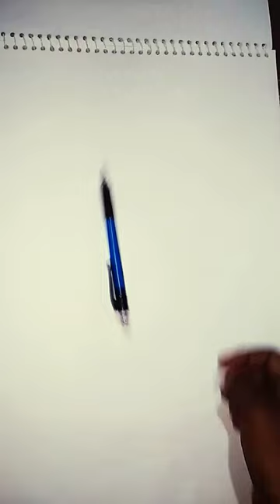Beautifull shree devi sketch 😍😍🥰artwork youtube shorts#shortvideo ##